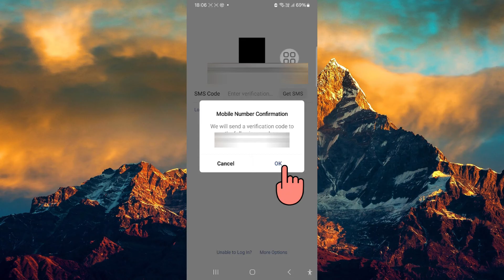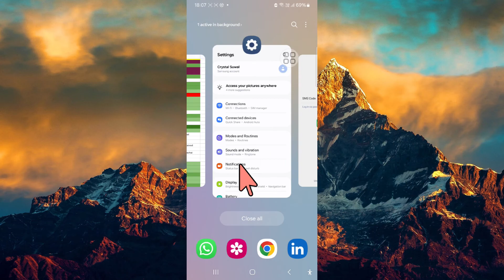How to Fix WeChat SMS Verification Code Not Received (2024) | WeChat Tutorial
Learn the instructions to ensure you receive your verification codes promptly and can proceed with account verification. If you're not receiving SMS verification codes from WeChat, this tutorial will help you troubleshoot and resolve the issue. Follow these solutions to fix SMS verification problems.